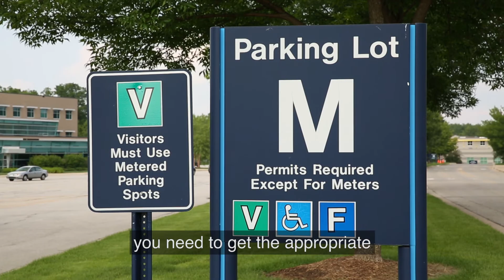ELS (with captions)